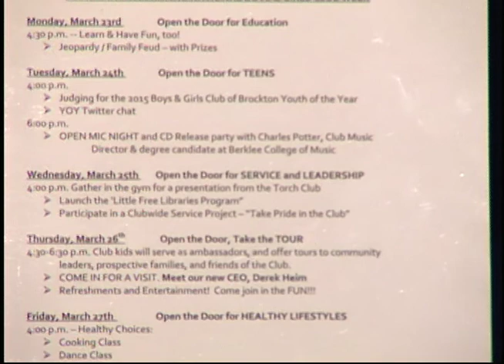Greater Brockton-Josh Welper